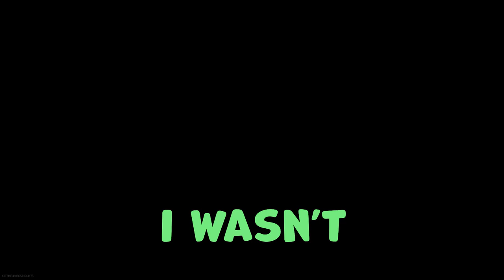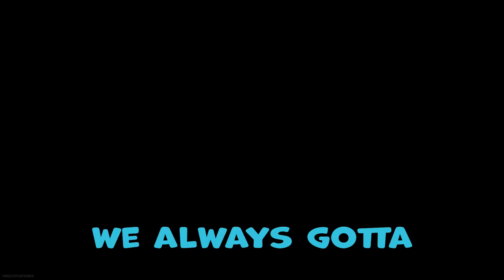Call of Duty Vanguard moments that make me cancel my preorder...